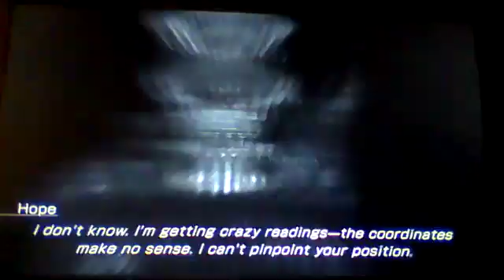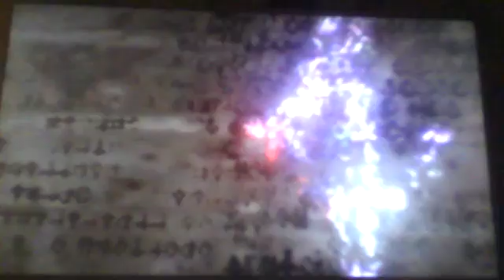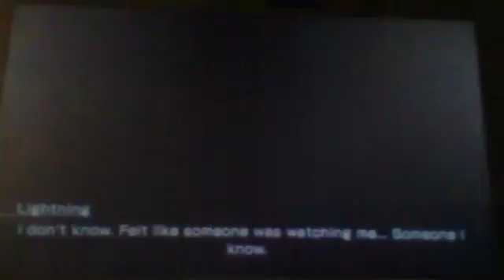let's play FFXIII LR part 4 the start of the second day